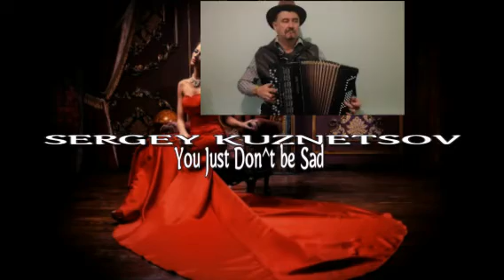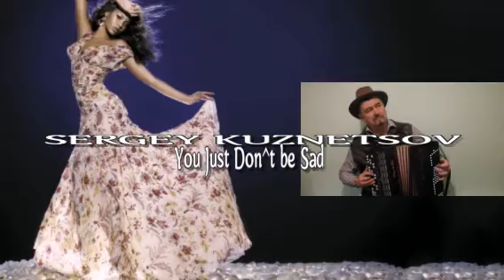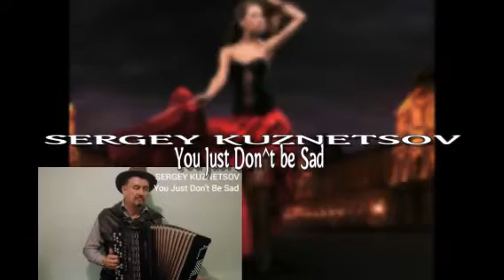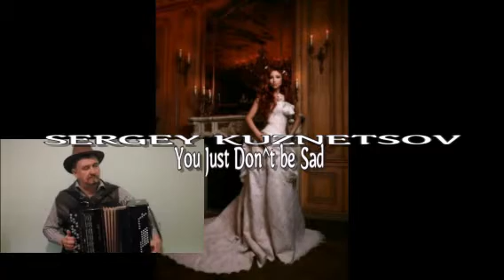"YOU Just Don't Be Sad!" НЕ ГРУСТИ!!! Сергей Кузнецов:11.12.2019(22:43)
"ЗАВТРА БУДЕТ ЛУЧШЕ!!!"
ЗАВТРА БУДЕТ ЛУЧШЕ, ЧЕМ СЕГОДНЯ!
ПО ТАКОЙ  Я  "ФОРМУЛЕ"  -   ЖИВУ!!!
СТАНЕТ ЛУЧШЕ ВАМ, ЕСЛИ С СЕГО ДНЯ
ВЫ "РАЗНЕСЕ'ТЕ"   ПО'  СВЕТУ  МОЛВУ:
... СИНЕЕ   НЕБО  И  ЯРКОЕ   СОЛНЦЕ,
ЗЕЛЕНЬ   ТРАВЫ , АРОМАТЫ  ЦВЕТОВ!
СОЛНЕЧНЫЙ"ЗАЙЧИК"СКАЧЕТ В ОКОНЦЕ!
ЧТО МОЖЕТ  ЛУЧШЕ? ЕСЛИ  - ГОТОВ??!
К СЧАСТЬЮ ГОТОВ ТЫ? МИР ВОПРОШАЕТ:
ВИДЕТЬ ХОРОШЕЕ,   ТОЛЬКО  ВОКРУГ!!!
ВСЕ УБЕРИ  С ГОЛОВЫ, ЧТО  "МЕШАЕТ"
РАДОСТЯМ  В ЖИЗНИ ТВОЕЙ, МИЛЫЙ ДРУГ!
И ТОГДА ТО'ТЧАС! МИР  -  ЗАСВЕРКАЕТ!!!
РАДУЖНЫМ  ЦВЕТОМ, ВЕСЕЛЬЕМ ЛЮДЕЙ,
И ЛЕДНИКИ В АНТАРКТИДЕ "РАСТАЮТ"
ОТ "СНОГШИБАТЕЛЬНЫХ" СМЕЛЫХ ИДЕЙ!
НЕ УСТАВАЙ  ГОВОРИТЬ  ЭТУ   ФРАЗУ:
"ЗАВТРА ТО ЛУЧШЕ! ЧЕМ СЕГОДНЯ, ВЧЕРА"
МАХОМ РЕШИШЬ ВСЕ ПРОБЛЕМЫ ТЫ, СРАЗУ!
И ЖИЗНЬ  НАЛА'ДИТСЯ! ПРИЧЁМ "НА УРА"!!!

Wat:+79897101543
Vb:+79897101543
Skype: zenit968